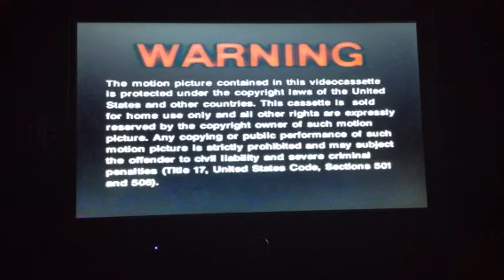Opening to Jurassic Park 1994 VHS (Last Video for 2020)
Week and Year Code: 45th week of 1994

Sorry for the bad quaility